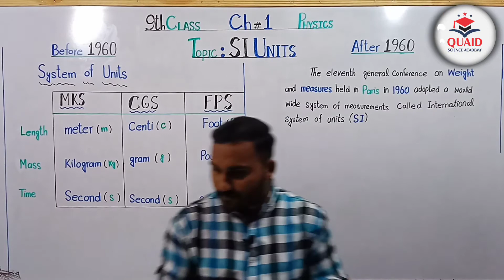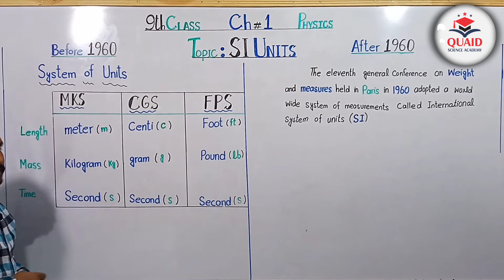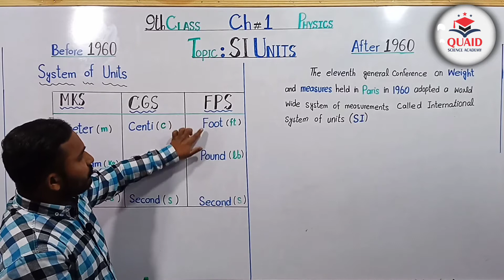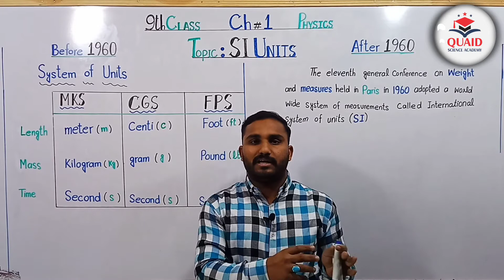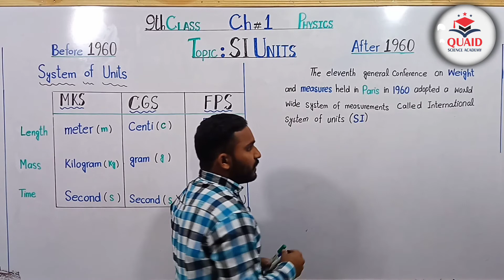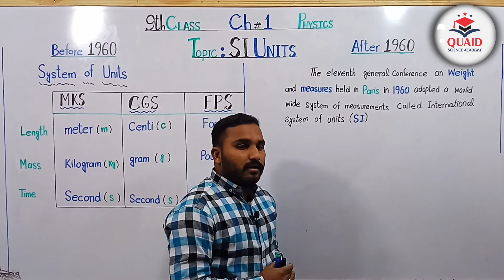International System of Units ( SI ) class 9th in Urdu / Hindi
in this video i explain international system of units for 9th class students best method i explain this video for english medium and urdu medium students.